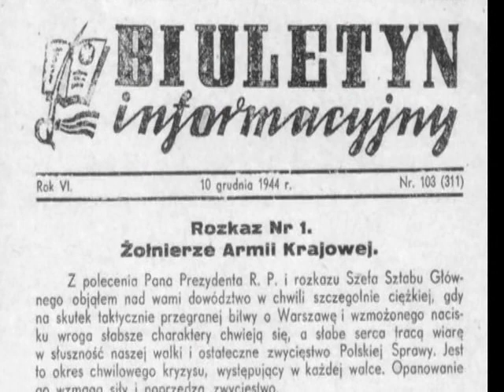Czas honoru III: walka wywiadów (czashonoru.tvp.pl)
Trzecia seria "Czasu honoru" od 19 września w każdą niedzielę w telewizyjnej Dwójce".